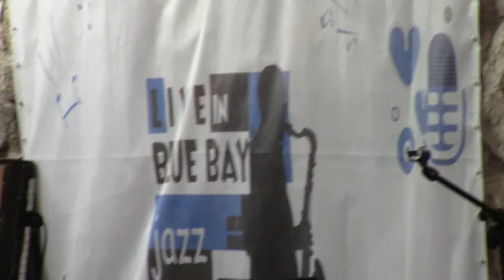" Verlibena " на фестивале ( 07.09.13 г. )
Выступление на 5 Международном музыкальном фестивале " Live in Blue Bay " . Коктебель . Оператор - Сергей Гудков .